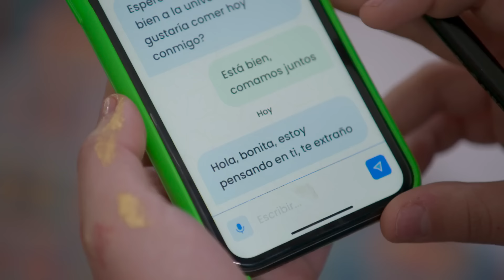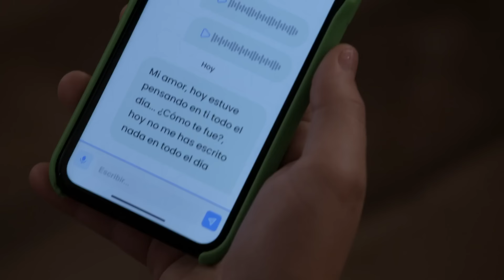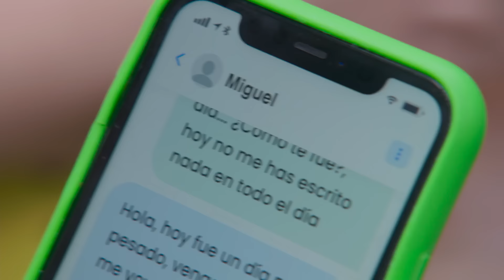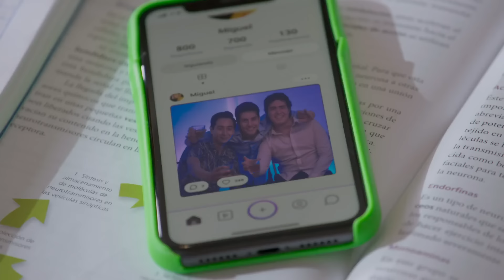Ximena le dio la prueba de amor a Miguel y después ¡la bloqueó! | EN TU SOMBRA 2/4| LRDG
Episodio 2101| "En tu sombra" | La Rosa de Guadalupe

Miguel enamora a Ximena con atenciones y detalles, pero desaparece sin dar explicación alguna, motivado por su padre en que ese es el comportamiento que debe mostrar a las mujeres.